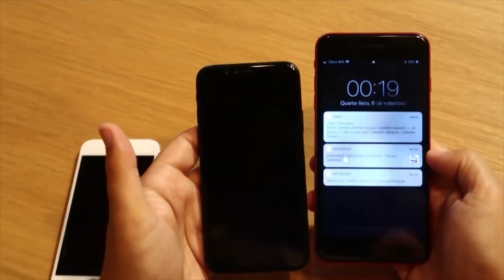iPhone X???? "Hands On"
Depois dos post's no Instagram, chegou a vez de falar um pouquinho sobre o novo iPhone X.

Consegui esse iPhone dummy direto da China e ele parece ser bem fiel ao que será apresentado no próximo dia 12 no evento da Apple em Cupertino!

Vamos ficar de olho e acompanhar as lives no MacMagazine ou Loopinfinito!